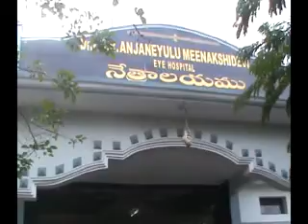మాచర్ల కేసీపి ఫ్యాక్టరీ ఎండీ దత్ జన్మదిన వేడుకలు